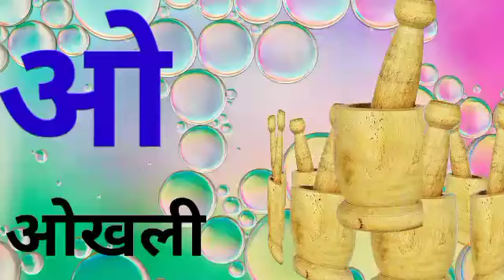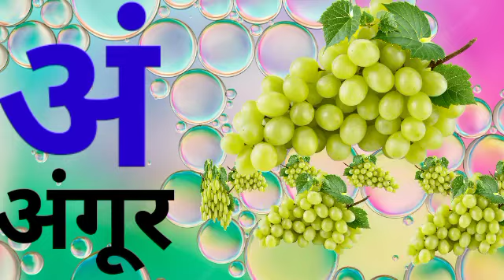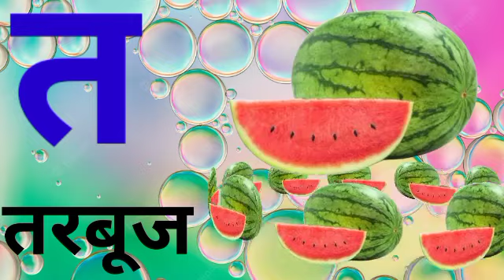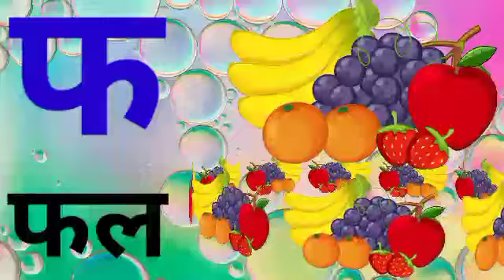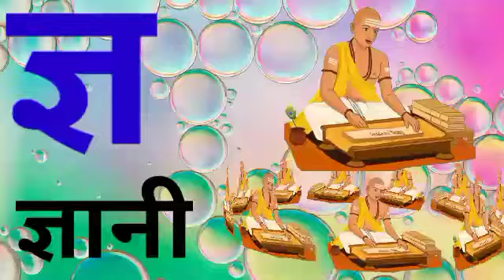हिंदी स्वरव्यंजन अ से अनार आ से आम + Alphabet || A for apple B for banana